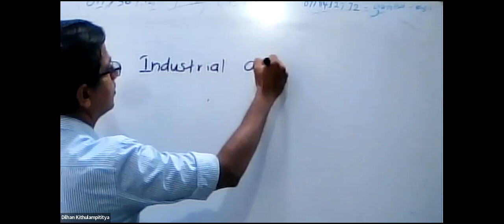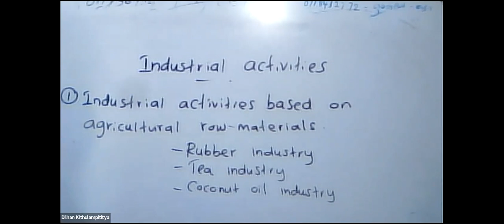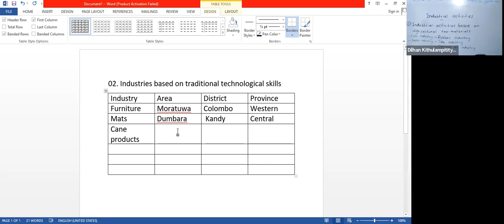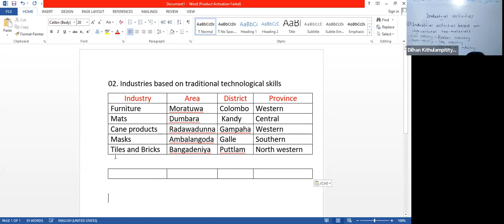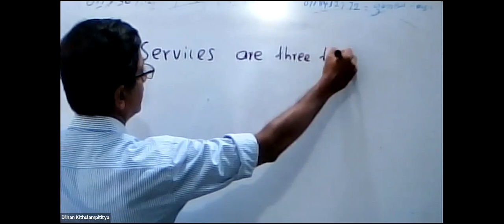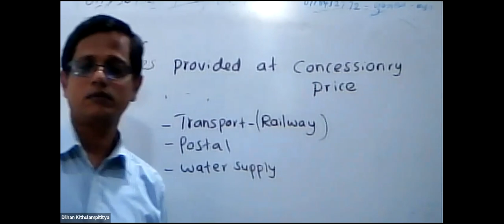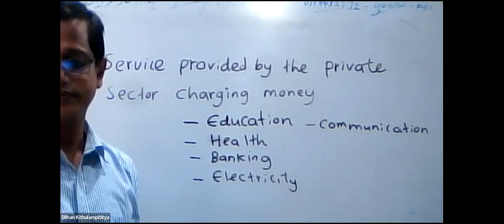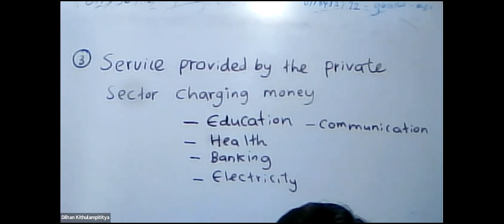GMT20220901 130424 Recording 1686x728